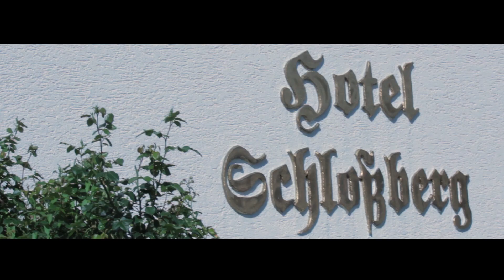Julia & Stefan 13.08.2016 (same day edit)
Location: Veste Coburg, Schloss Ehrenburg, Schlossberg Sonneberg